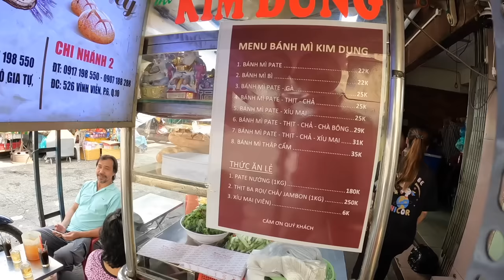Why don't more people make Bánh mì like this?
Bánh Mì Kim Dung - This has recently been my go to banh mi. I actually didn't realize the history or the fact that they did so many different types because I really loved the combination so much.